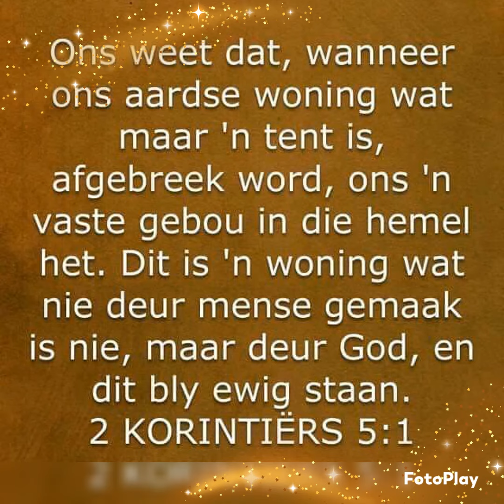Gideon Van Eck